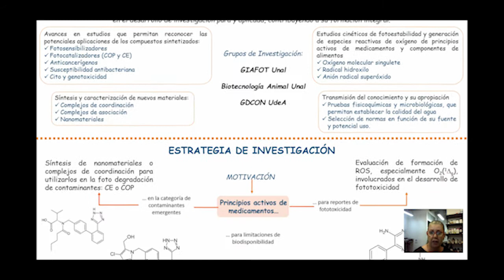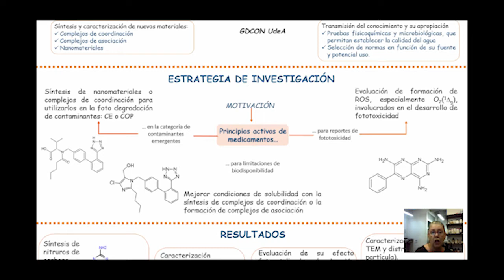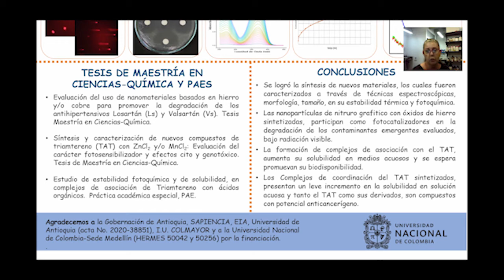Semillero de Fotoquímica